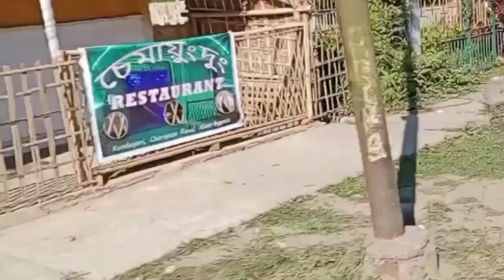Vlog 2 ❤️||picnic 🧺 with school friends|| Nimati|| River valley ✨|| Tsangpo